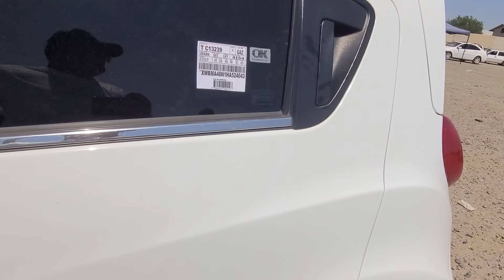Spark Narxlari Buxoro MoshinBozor Арзон Спарк Нархлари 2024 Спарк Нархлари Бухоро Мошин Бозор бек